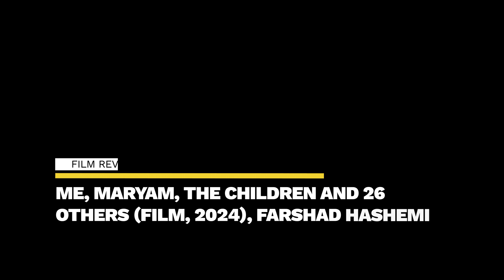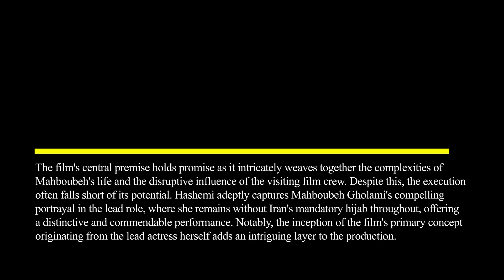Review: 'Me, Maryam, the Children and 26 Others' by Farshad Hashemi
FILM REVIEW: ‘Me, Maryam, the Children and 26 Others' (Film, 2024), Farshad Hashemi
Rating: ★★★☆☆
Reviewed by Navid Nikkhah Azad @navdazad